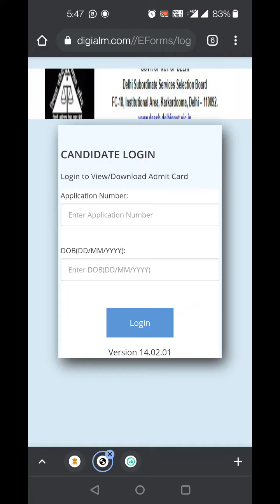what is the problem in 1 Aug TGT cs evg shift link